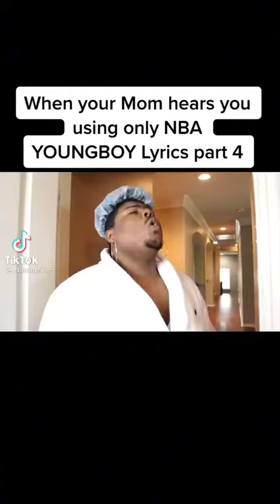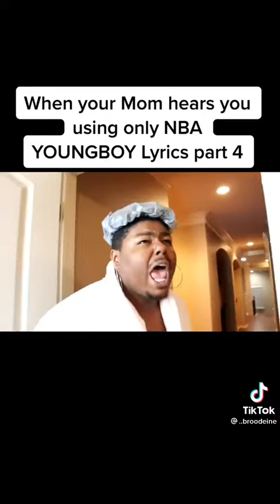When your mom hears you using only neverbrokeagain lyrics part 4